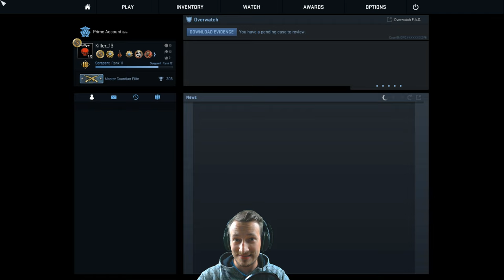FULL CANADIAN TEAM | Cs:Go | MM 95 | (Deutsch/German)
Endlich, das edelste random Team der WELT :D Wirklich zum abknutschen !!!
Tägliche Unterhaltung !
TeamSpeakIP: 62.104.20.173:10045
Password: ebn